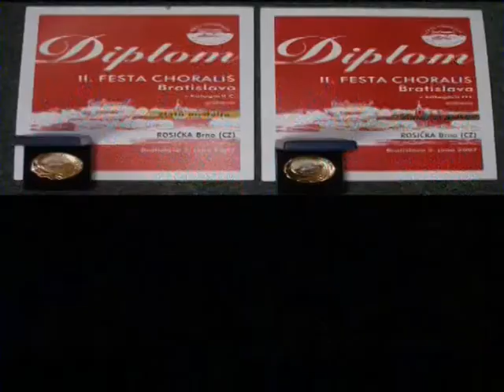sbor - Rosička (Primavera) FESTA CHORALIS Bratislava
FESTA CHORALIS Bratislava
červen 2007